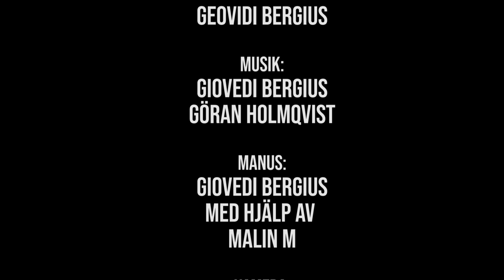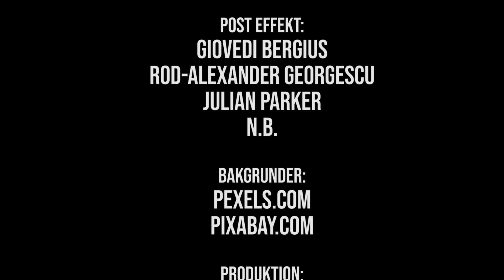Extended of a fire city (Music Video)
The Story is a tribute to old classic horror Movies.  My name is Giovedi and I wrote this song and scream. The style is Metalcore.